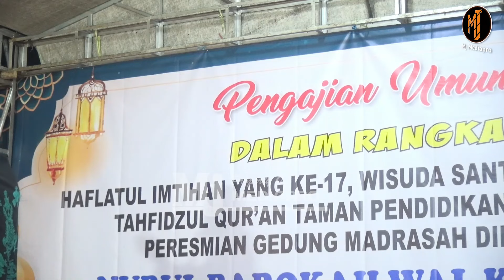CERAMAH... ! KH. MALIK SANUSI 2024 | Langkap Besuki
CERAMAH... ! KH. MALIK SANUSI 2024 | Langkap Besuki dalam rangka haflatul imtihan 2024